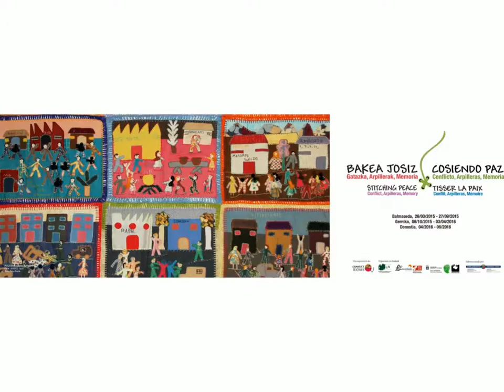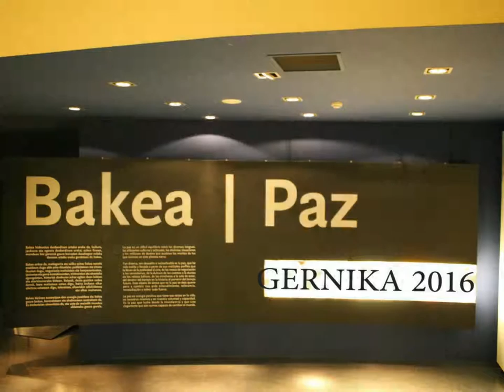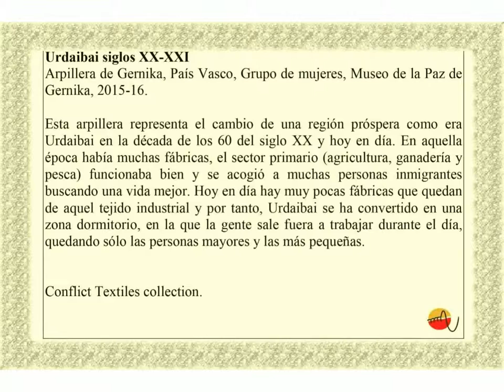Arpilleren tailerra / taller de arpilleras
2015eko azarotik 2016ko maiatzera egin zen arpilleren tailerrak izan zuen helburua taldean zenbait arpillera egitea izan zen. Ekintza hau "BAKEA JOSIZ: Gatazka, Arpillerak, Memoria" aldi baterako erakusketarekin lotuta dago. Bideo honek prozesu guztia erakusten du.
El taller de arpilleras que tuvo lugar desde noviembre de 2015 hasta mayo de 2016 tuvo como objetivo realizar una arpillera grupal. Esta actividad estaba relacionada con la exposición temporal del museo "COSIENDO PAZ: Conflicto, Arpilleras, Memoria". Este video muestra el proceso llevado a cabo.